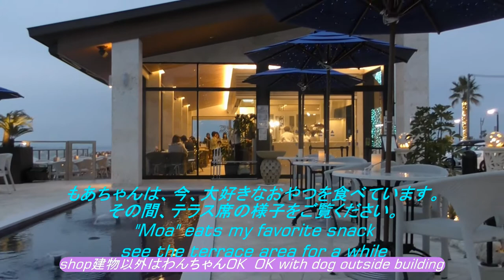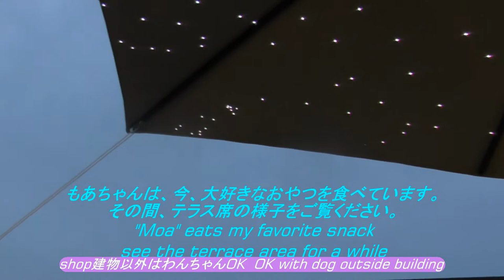クリスマスツリー・幸せのパンケーキへ行きました Cute Pomeranian Pancake shop & Christmas tree Awaji Island in Japan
ポメラニアン子犬”もあ”　淡路島にある「幸せのパンケーキ」には、きれいなクリスマスツリーがあるとのことで、それを見に行ってきました。”もあ”はパンケーキは食べれませんが、おしゃれなテラスで、大好きなおやつを食べました。
☆ご覧いただきまして　ありがとうございます。よろしくお願いいたします。
Cute Pomeranian"moa"
Pancake shop & Christmas tree  Awaji Island in Japan
Take a walk on the resort cafe terrace
Thank you watching YouTube

‹関連動画›
◇可愛いポメラニアン生後2か月の「もあちゃん」　ケージにつかまり立ちが、ぎこちなくて可愛いね。。

◇ビックリしたね！　遊んでいる途中になるとは。　ポメチワミックス子犬ポン太

◇🐶チワワ(ダチョウ倶楽部みたいになコントをするチワワの兄妹が可愛い過ぎました)The dog quarreled with toys